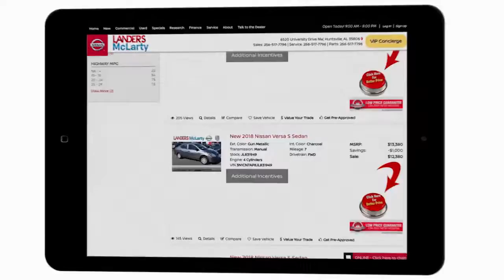Landers McLarty April1